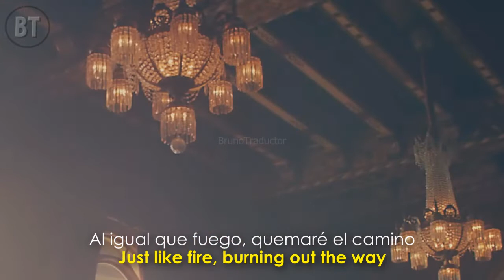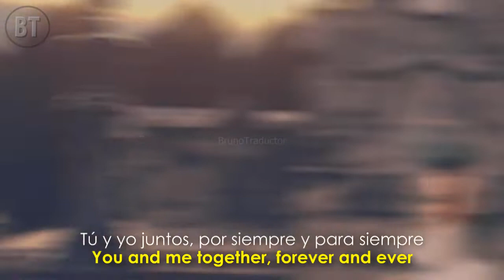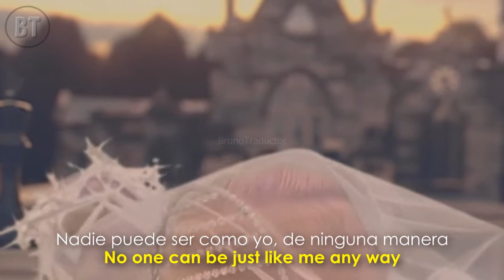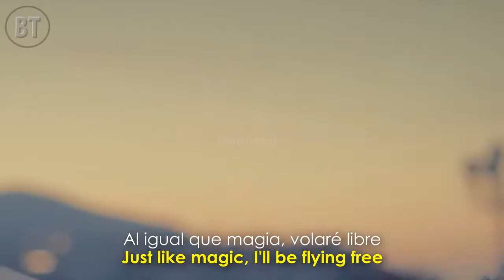P!nk - Just Like Fire // 𝗡𝗨𝗘𝗩𝗢 𝗩𝗜𝗗𝗘𝗢 𝟰𝗞 𝗘𝗡 𝗗𝗘𝗦𝗖𝗥𝗜𝗣𝗖𝗜𝗢́𝗡